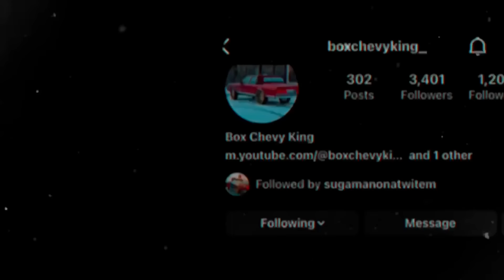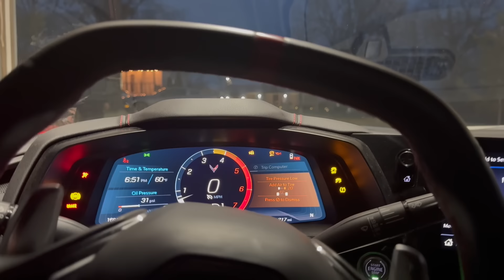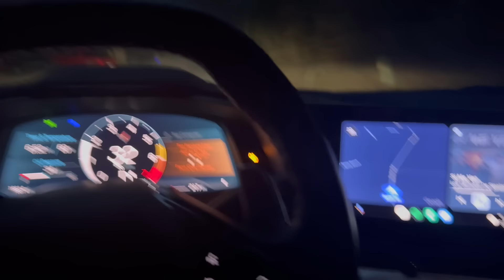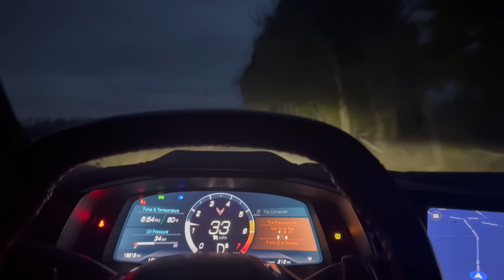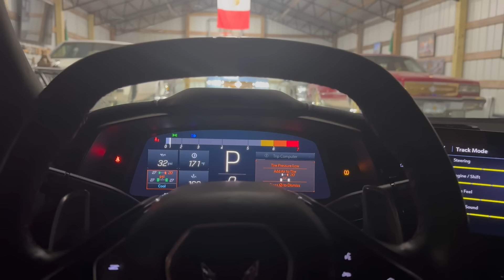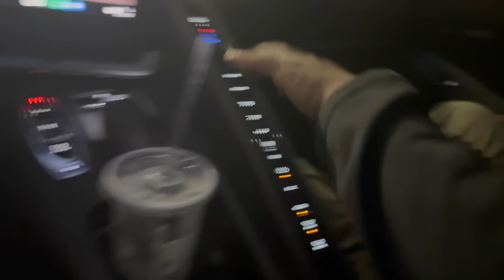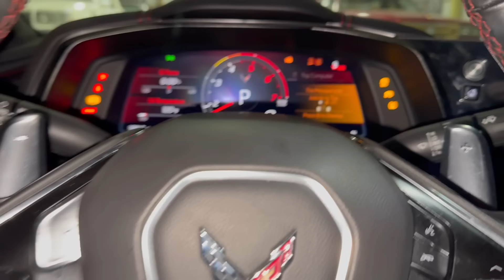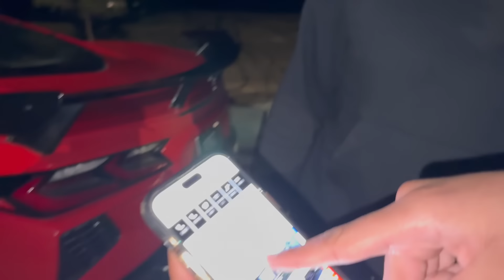SHOULD I TAKE DELIVERY OF THIS $80,000 DOLLAR CORVETTE C8